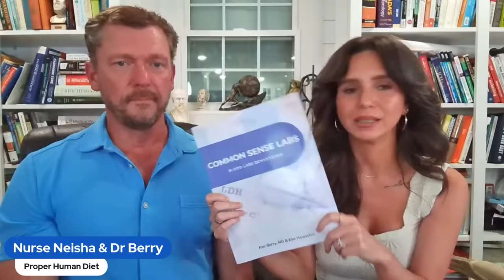LIVE Q&A with Dr Berry & NEISHA [Proper Human Diet]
Invite a friend and let’s talk about the Proper Human Diet!!
Low-carb, Keto, Ketovore, & Carnivore consisting of real, whole, nutrient-dense foods are on the Proper Human Diet spectrum.

PROPER HUMAN DIET guidebook (free) [scroll down]

Louisville, KY Event Disc. Code = PHD

These posts and videos are not designed to, and do not provide medical advice, professional diagnosis, opinion, treatment, or services to you or to any other individual.